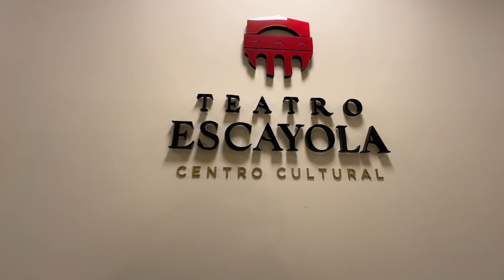Teatro Escayola de Tacuarembó recibió al Quinteto Piazzolla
Celebrando sus primeros cuatros meses de reapertura el Teatro Escayola de Tacuarembó recibió el multipremiado Quinteto Piazzola presentando su último disco ganador del Grammy "Operación Tango".
Informe emitido en el programa Modo País de Canal 5

Hablan
Pablo Mainetti
Quinteto Piazzola

Gerardo Grieco
Gestor Cultural Teatro Escayola

Matilde Vera Ríos
Coordinadora Teatro Escayola